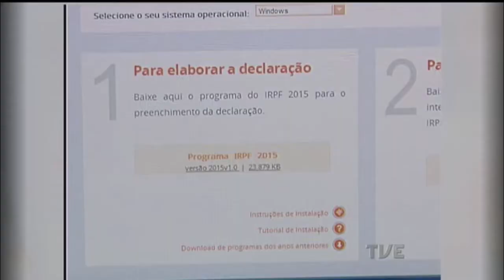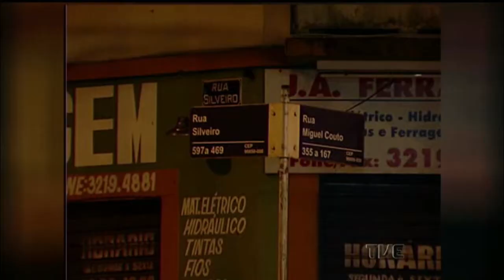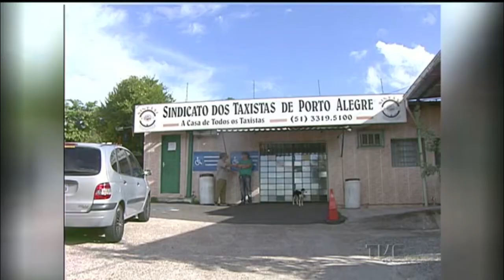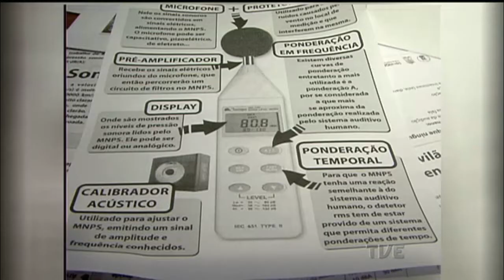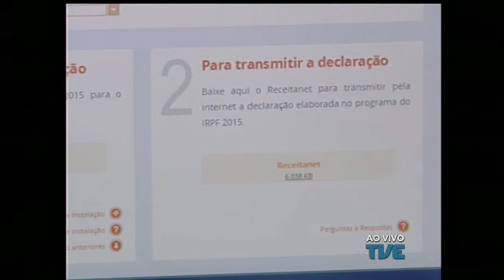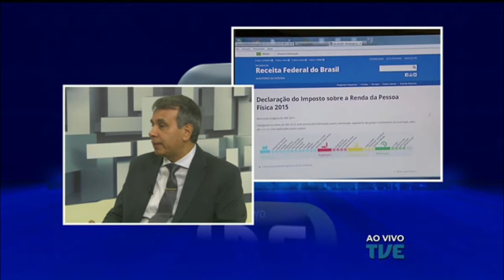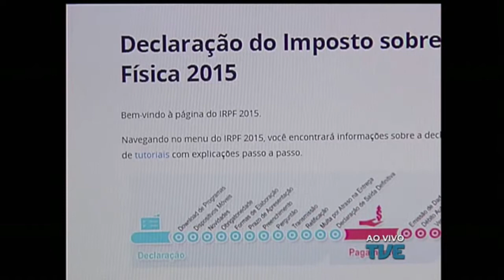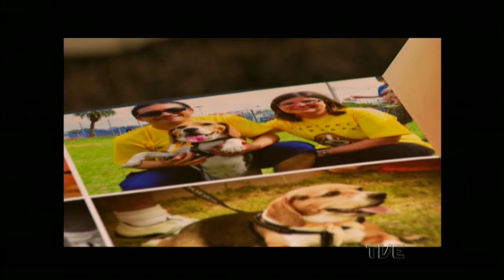Jornal da TVE | 2ª Edição - 29/04/2015